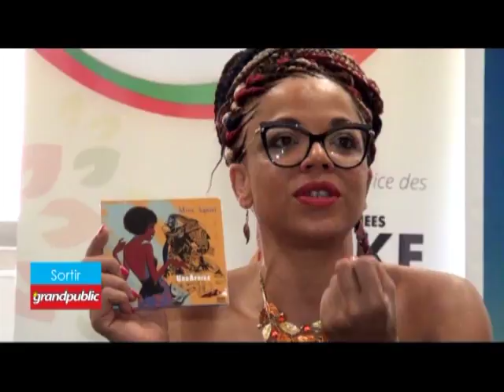Conférence de Presse Mina AGOSSI à l'Espace TCHIF